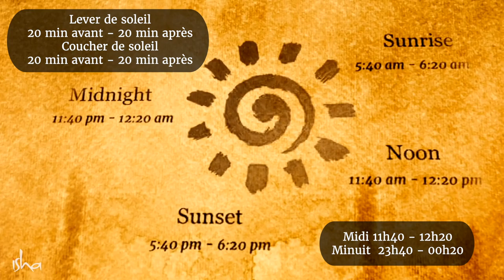Comment notre respiration et notre énergie changent-elles pendant la journée ? | Sadhguru Français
Sadhguru parle des sandhya kalas, 4 périodes de 40 minutes qui sont propices aux pratiques spirituelles.